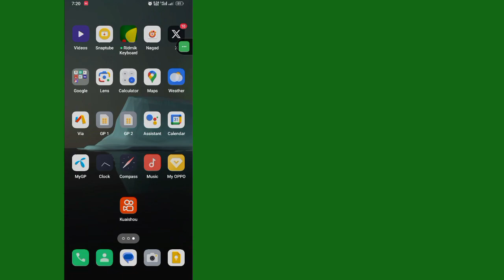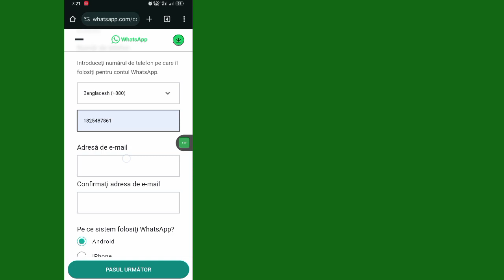Ai nevoie de WhatsApp oficial pentru a folosi acest cont 2024 |Ai nevoie de un cont oficial WhatsApp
Bun venit pe arena tutorialelor!  În acest videoclip, vă voi arăta că aveți nevoie de WhatsApp oficial pentru a utiliza acest cont